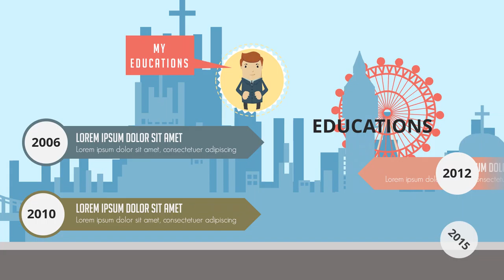Jasa Video Animasi Company Profile, Iklan Video Penjualan Petojo Selatan, Gambir, Jakarta